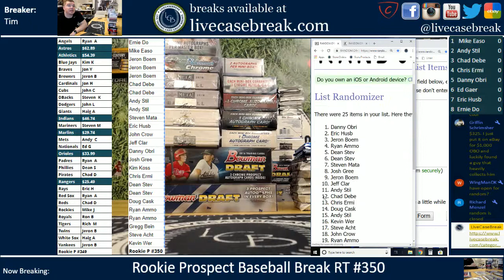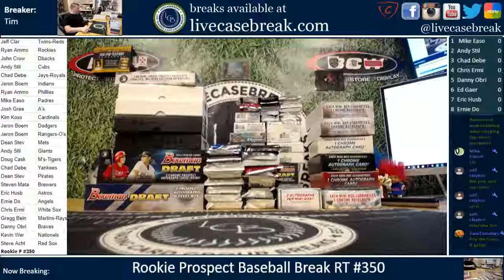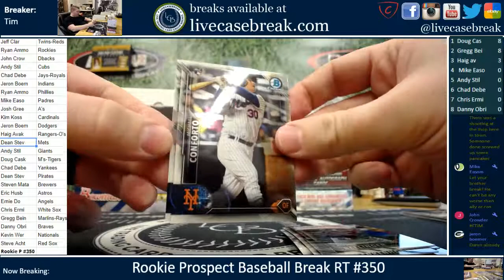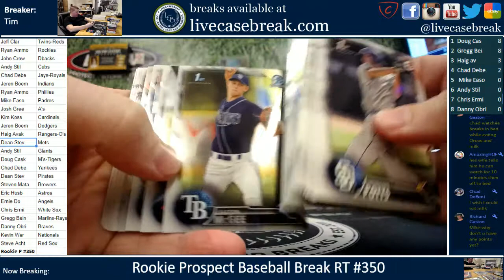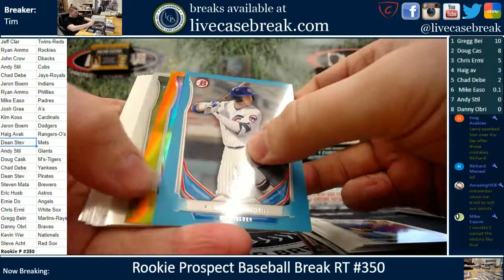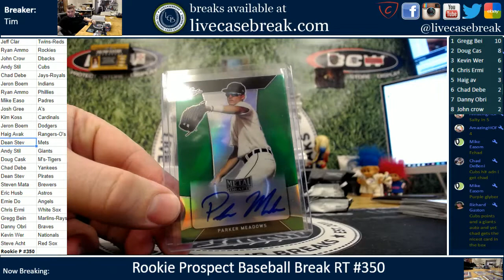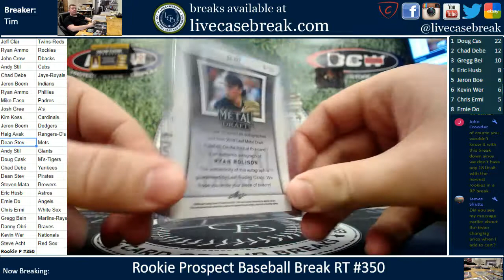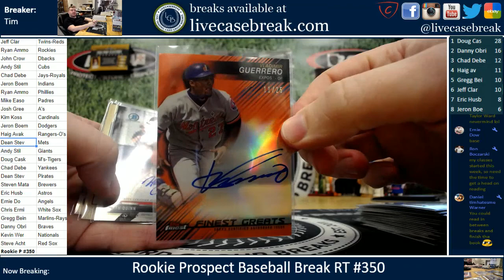Acuna Blue! Rookie Prospect Baseball Break RT #350